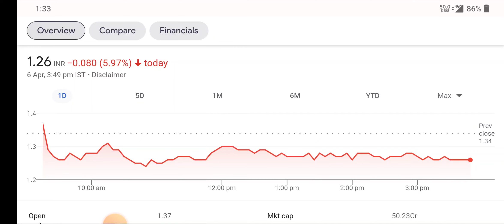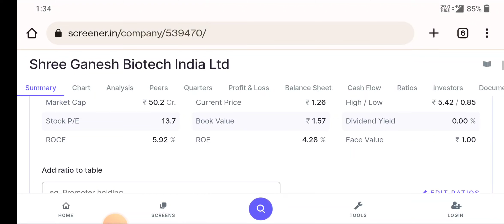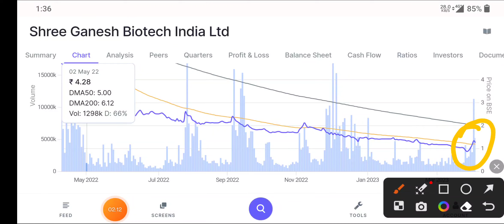shree ganesh biotech latest update ⚫shree ganesh biotech share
shree ganesh biotech letest update ⚫shree ganesh biotech share

topic covers:-

1 -  shree ganesh biotech share future
2 -  shree ganesh biotech latest
3 -  shree ganesh biotech latest news
4 -  shree ganesh biotech latest news today
5 -  shree ganesh biotech latest news hindi
6 -  shree ganesh biotech latest share news
7 -  shree ganesh biotech latest stock news
8 -  shree ganesh biotech latest update
9 -  shree ganesh biotech latest news share market
10- shree ganesh biotech stock
11- shree ganesh biotech stock news
12- shree ganesh biotech stock
13- shree ganesh biotech stock q3 result
14- shree ganesh biotech stock analysis
16- shree ganesh biotech stock latest news today
17- shree ganesh biotech stock latest news
18- shree ganesh biotech stock analysis today
19- shree ganesh biotech stock news in hindi